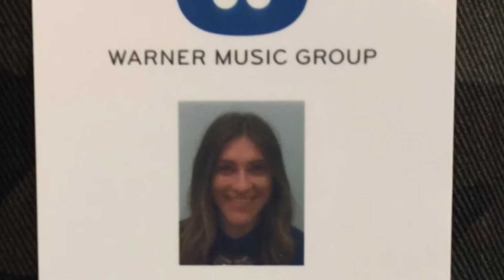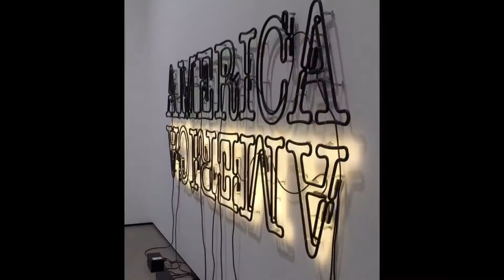She's L'American (2016 Recap)